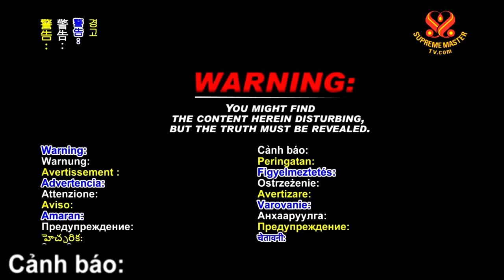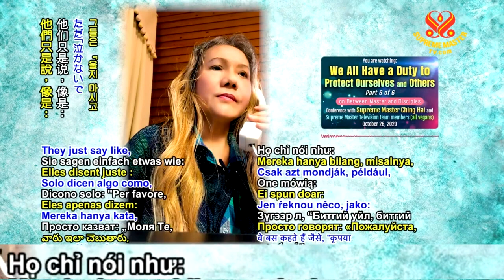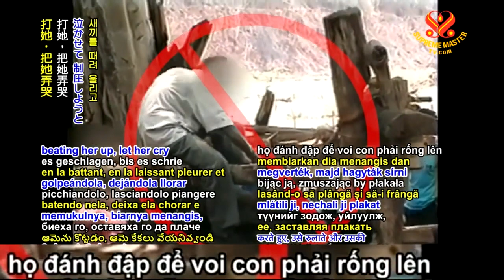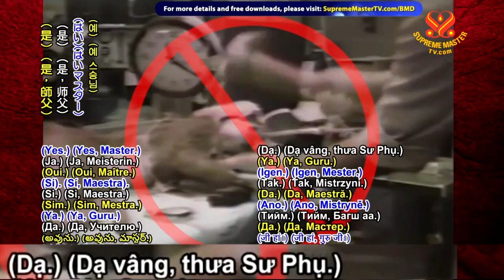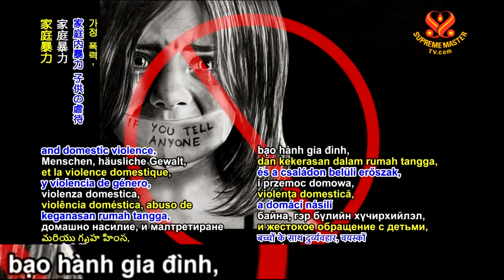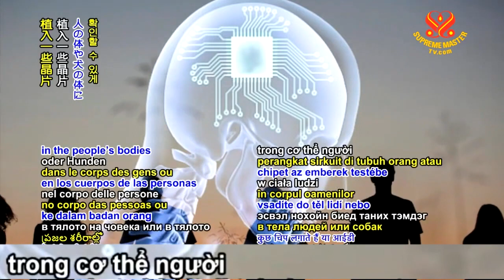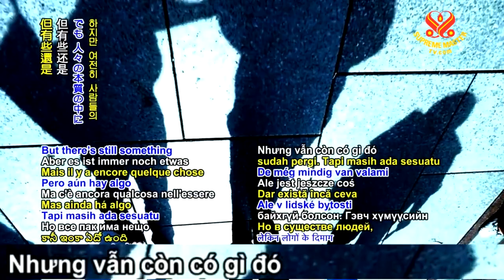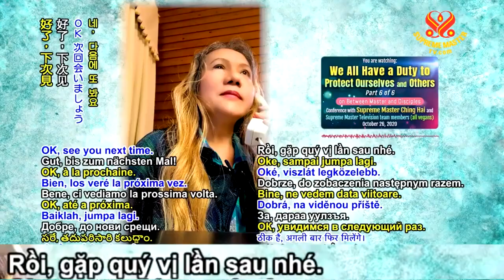( P. 6 / 6 ) Tất Cả Chúng Ta Có Bổn Phận Bảo Vệ Chính Mình Và Tha Nhân - Thanh Hải Vô Thượng Sư